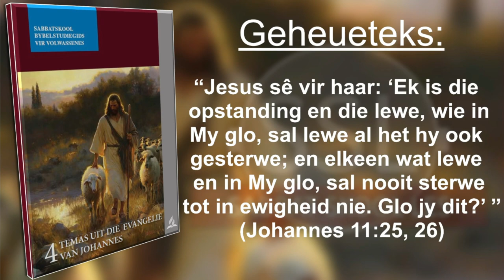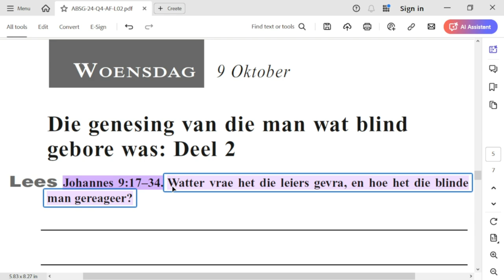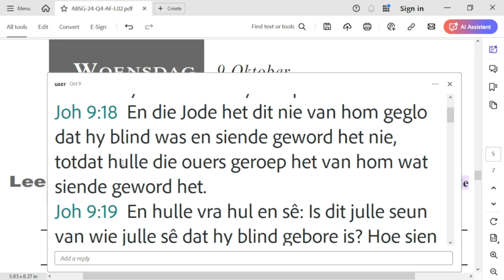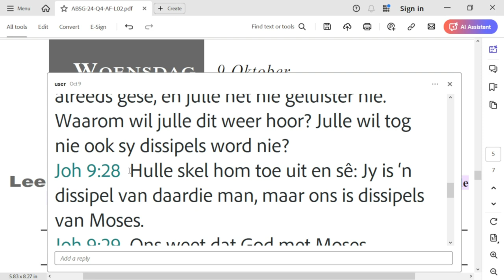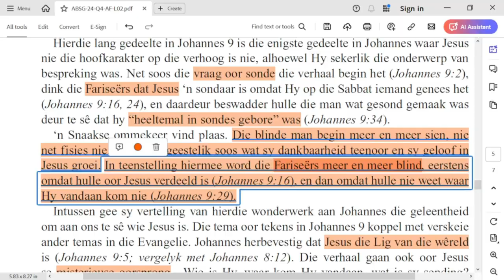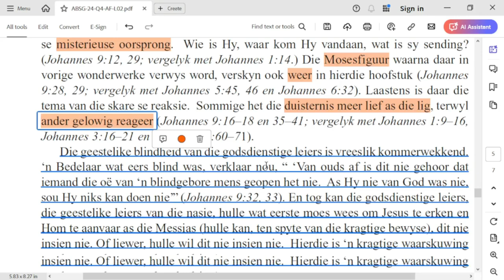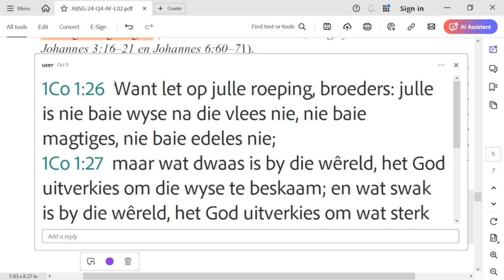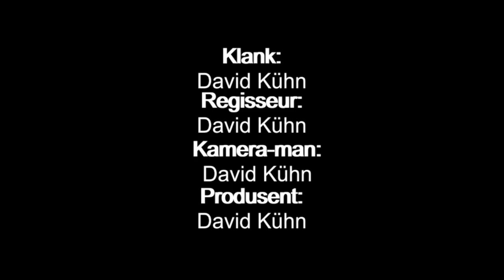Woensdag 09 Oktober - Die genesing van die man wat blind gebore was: Deel 2.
Les 2 –  Tekens van Goddelikheid
05 tot 11 Oktober.

Aanbieder:
David Kühn

CREDITS:
Jesus Christus.